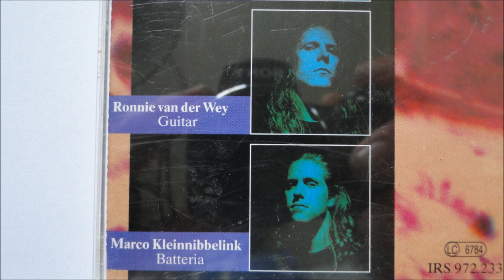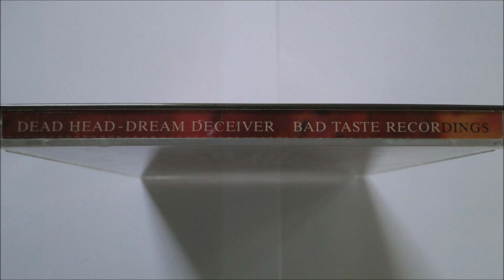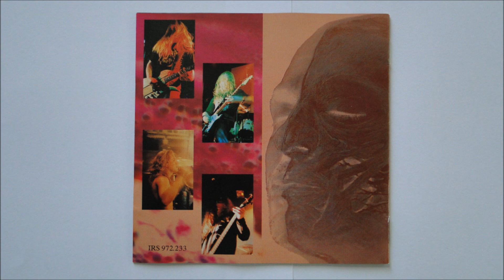Dead Head - I or the Needle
Artist: Dead Head
Album : Dream Deceiver, CD
Track : 6
CD : 1993 Bad Taste Recordings  -- IRS 972233